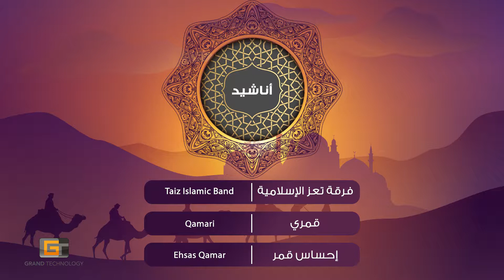Taiz Islamic Band - Qamari | فرقة تعز الإسلامية - قمري